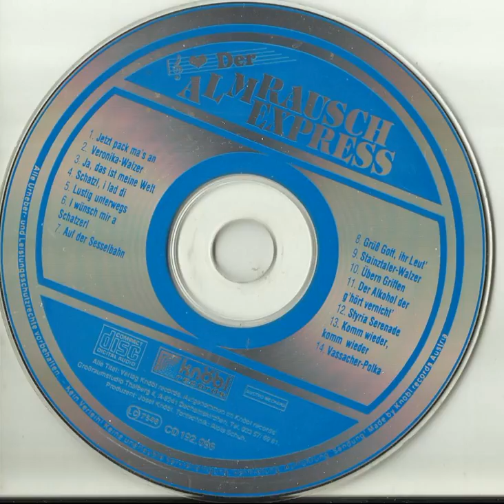10 Übern Griffen